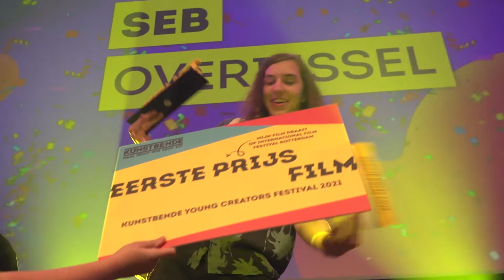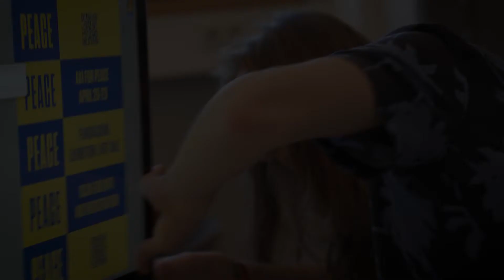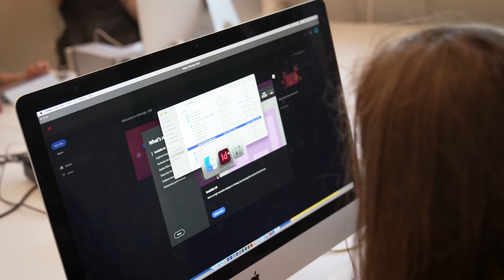Seb Friesema, student Moving Image & Kunstbende-winnaar